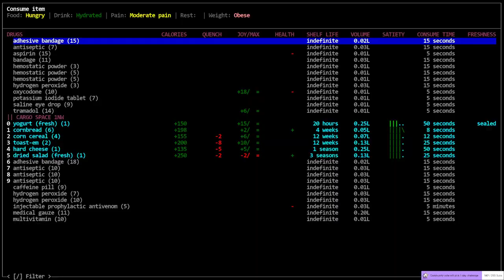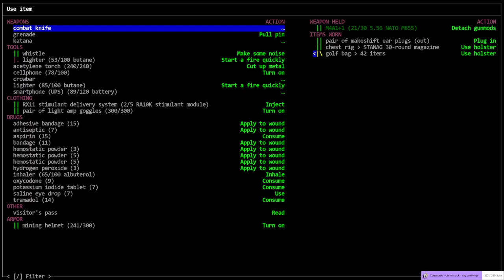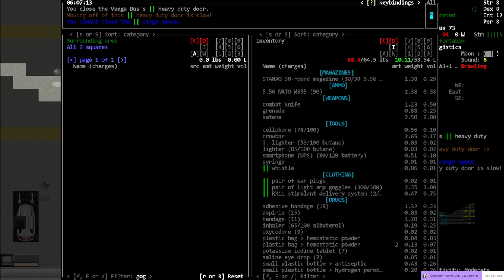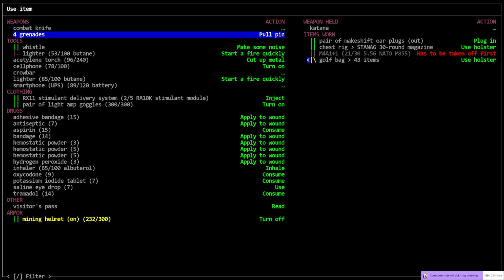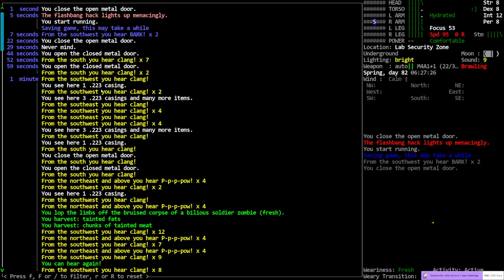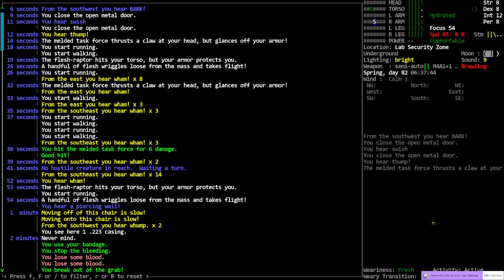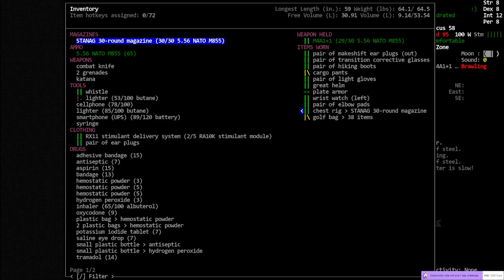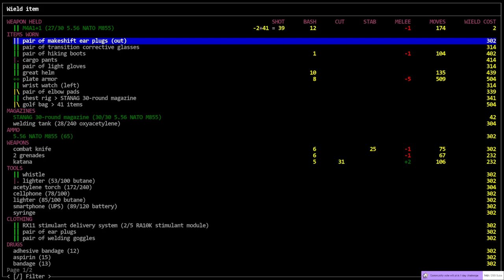Cataclysm DDA / BookMobile / S01-E43